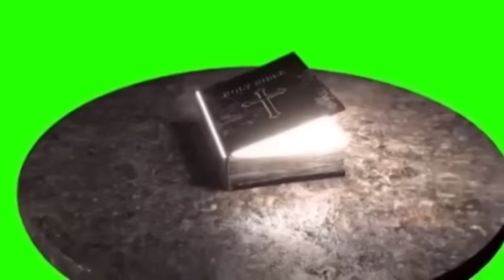Angakpa eige manglan ama meeyamda tamjage❤🙏